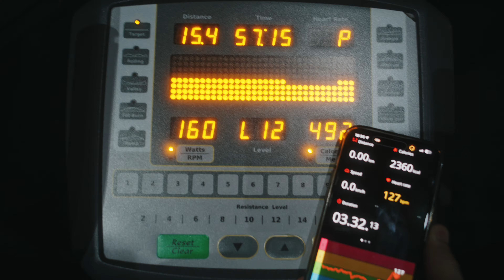Back, Biceps, And Cardio Workout! Getting More Shredded, Just 10 Days Left!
Back & Bicep Workout. How I train Back, Biceps & Cardio When I am Working on Holding To As Much Muscle As I can While Getting Shredded  (Pull Day)

00:00 Introduction
00:41 Back
07:00 Biceps
15:35 Cardio
15:54 Posing